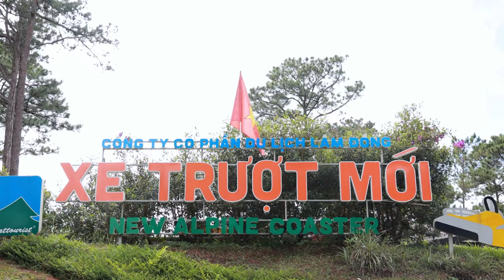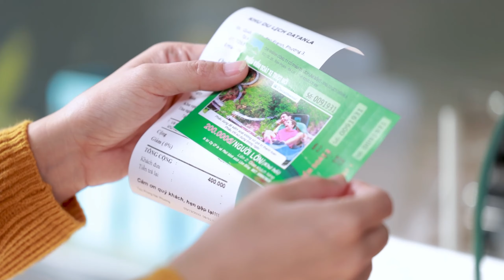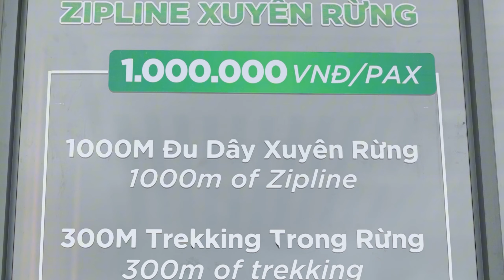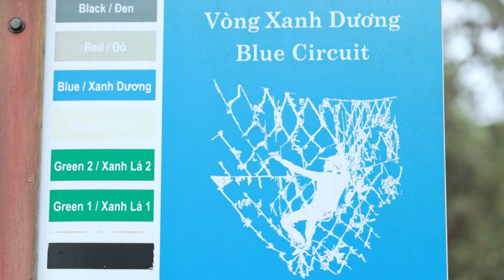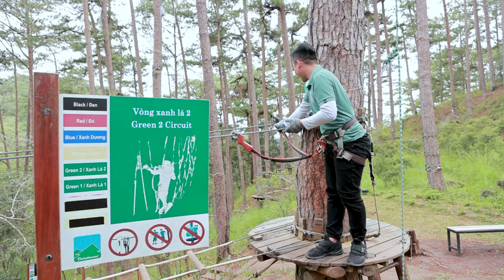[FULL] Zipline Xuyên Rừng Dài Nhất Châu Á Tại Đà Lạt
VI VU VIỆT NAM | DU LỊCH - TRẢI NGHIỆM - KHÁM PHÁ
"Vì đất nước mình còn lạ, cần chi đâu nước ngoài" (Đen Vâu).
Vi Vu Việt Nam là chương trình du lịch, trải nghiệm, khám phá các địa điểm mới lạ trên dãi đất hình chữ S. Từ những bãi biển trắng mịn, những ngọn núi hùng vĩ đến những thành phố sôi động và nền văn hóa đa dạng. Vi Vu Việt Nam sẽ đưa bạn đến những vùng đất xa xôi, nơi mà vẻ đẹp thiên nhiên và sự kỳ diệu của con người được hòa quyện lại với nhau.

⏰Đón xem Vi Vu Việt Nam vào lúc:
▶️ 11H00 thứ 4 và chủ nhật hàng tuần trên kênh ‪Youtube Golden Giải Trí

✨Ngoài ra trên kênh Youtube Golden Giải Trí hiện đang phát sóng các phim sau mời quý cô chú anh chị vào xem: